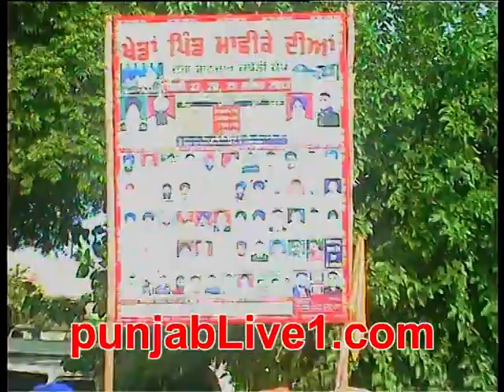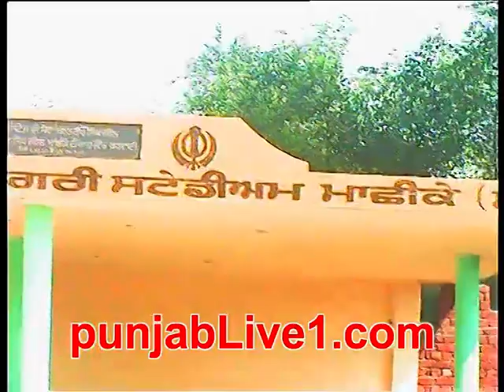machhike kabaddi tournament (2013) part 1 by punjabLive1.com